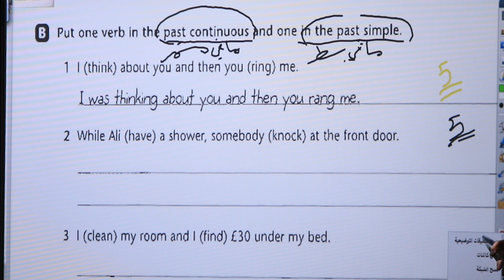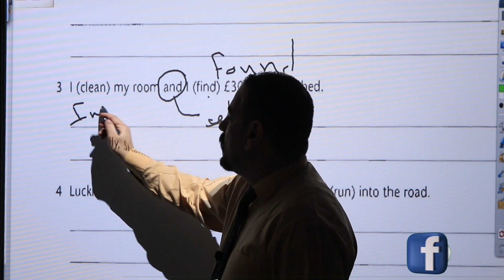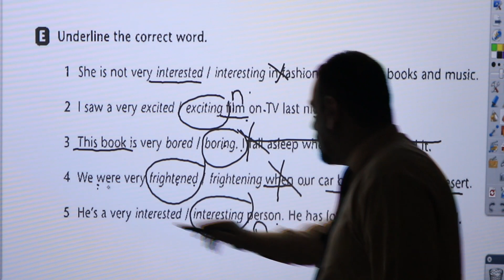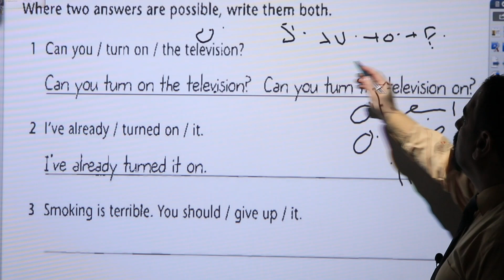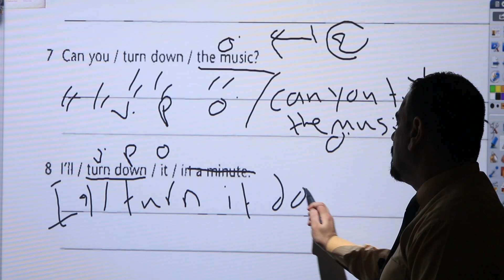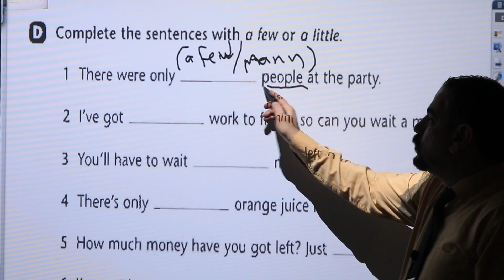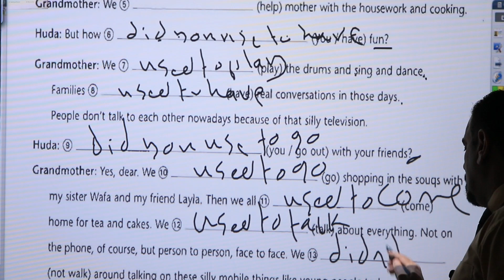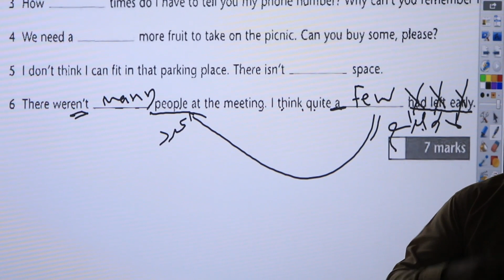#4 المراجعة المركزة للتمارين التي تقراها فقط في الوحدة الاولى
تمارين كتاب النشاط الوحدة الاولى

قناة التلكرام للتعرف على الأسئلة الوزارية واجوبتها
قناة الانستكرام
walaaaalmoudars